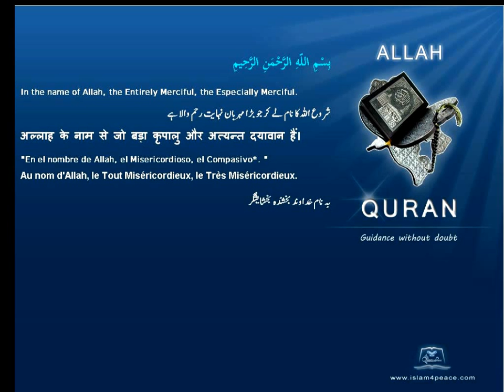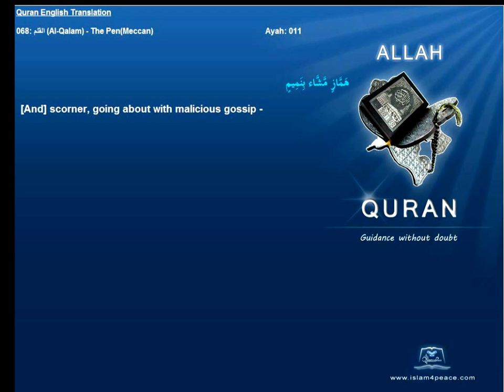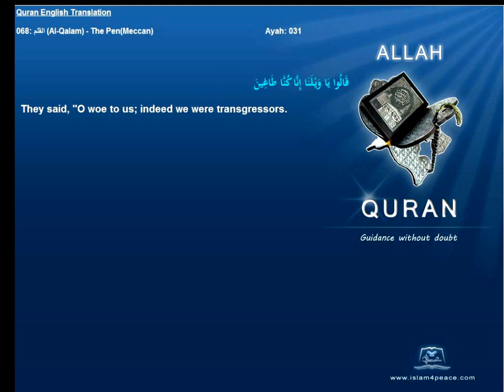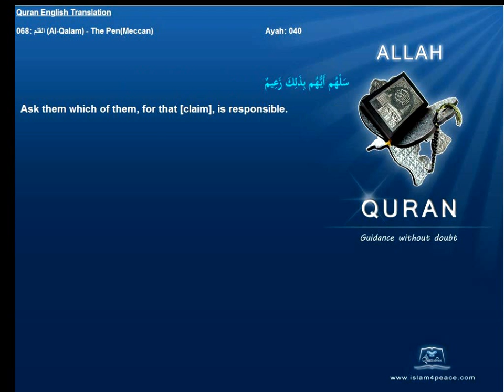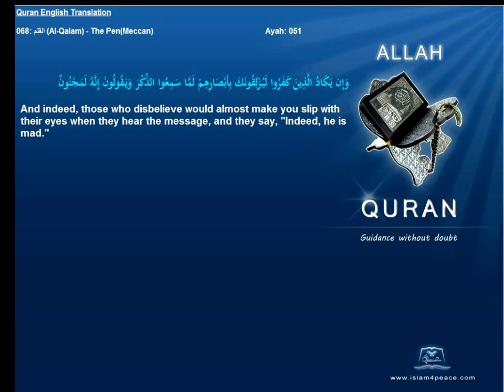Quran English Only Translation 068-القلم-Al-Qalam-The Pen(Meccan)